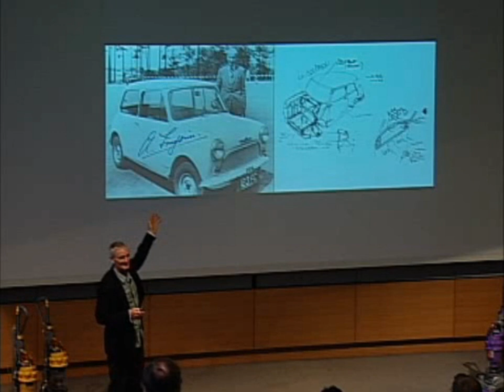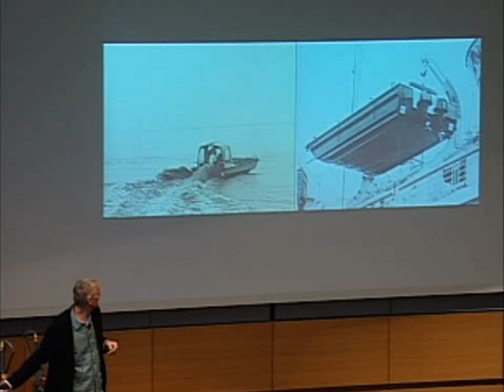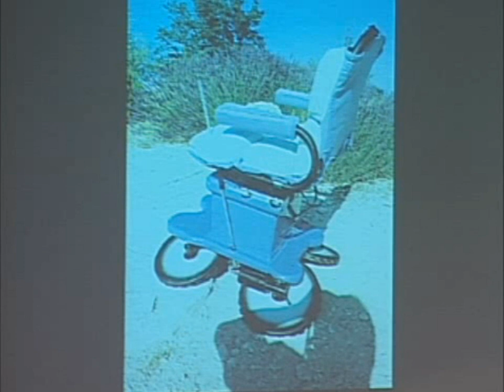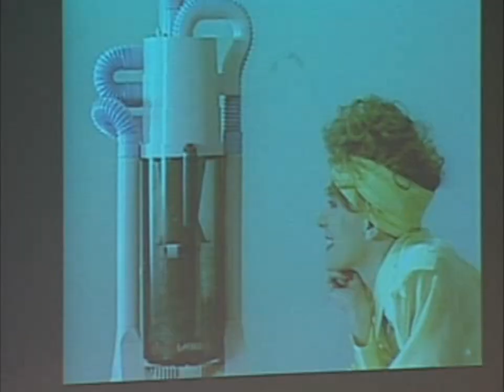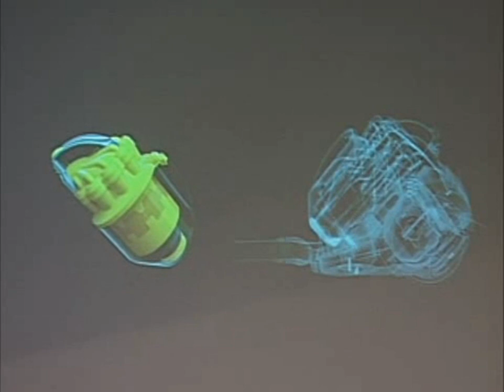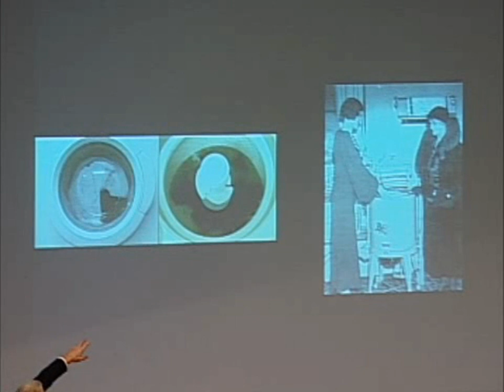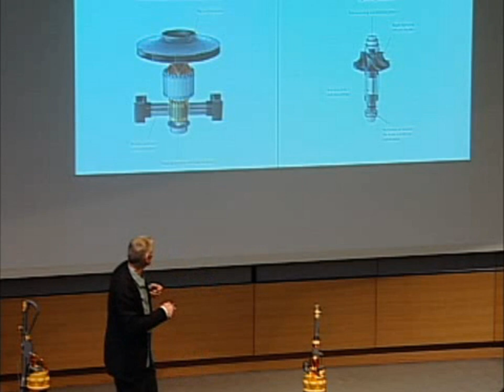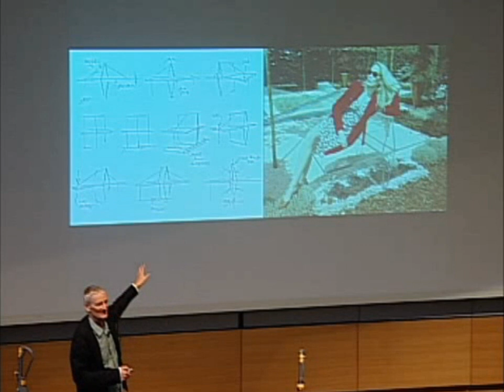James Dyson - The Art of Engineering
Recorded at MIT World, April 2006.

0:00:00 Introduction
0:02:10 Start of lecture
0:02:43 Inspiration
0:07:07 Early projects
0:19:35 Developing and selling the cyclone vacuum
0:34:33 Developments in newer models
0:39:45 Testing
0:42:07 Washing machines
0:48:11 The importance of details
0:49:08 Electric motors
0:54:43 Latest developments and side projects
0:59:35 Conclusion
1:01:25 Q&A